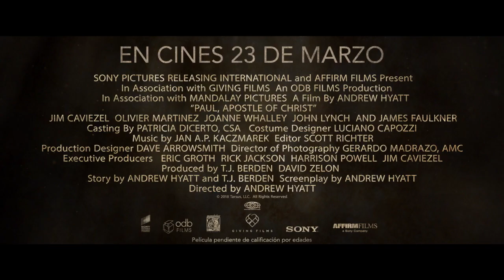PABLO EL APÓSTOL - ¿Por qué me persigues? CLIP en ESPAÑOL | Sony Pictures España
En PABLO, EL APÓSTOL DE CRISTO, Pablo sufre en soledad en una prisión romana, a la espera de su ejecución por orden del emperador Nerón. A Mauricio, el ambicioso prefecto de la prisión, le cuesta imaginar qué clase de peligro podría suponer este hombre destrozado. En otro tiempo, fue Saulo de Tarso, un brutal asesino de cristianos de alto rango. Ahora, su fe inquieta a Roma. Corriendo un gran riesgo, Lucas, el galeno, visita al anciano Pablo para confortarlo y atenderlo... así como para preguntarle, transcribir y sacar clandestinamente las cartas de Pablo a la creciente comunidad de creyentes. Pese a la inhumana persecución a la que los somete Nerón, estos hombres y mujeres difundirán el Evangelio de Jesucristo y cambiarán el mundo.